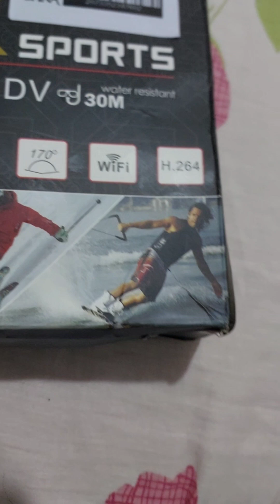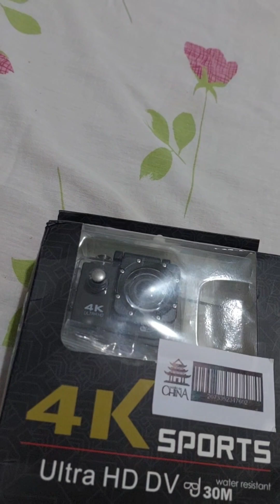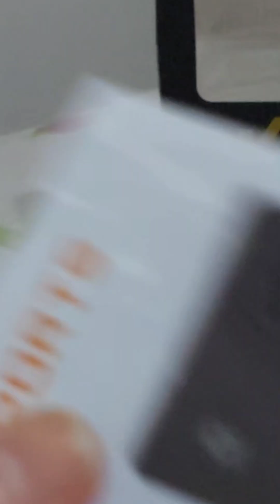OI GENTEEEEE. GANHEI PRESENTE. ASSIM PARA VER O QUE FOI. youcut #youtube #vídeos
GANHEI UM PRESENTE MUITO LEGAL. 10L